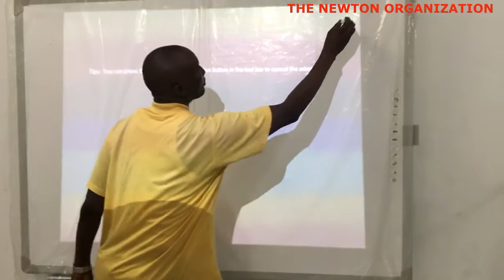How to Calibrate an Interactive Board (TecMavens™)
How to Calibrate an Interactive Board.

TecMavens™